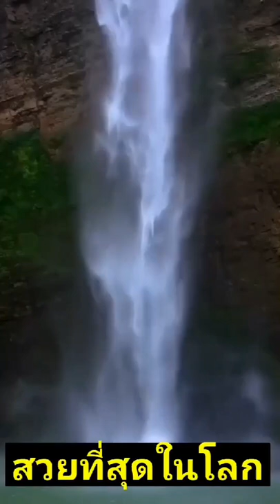September 6, 2020